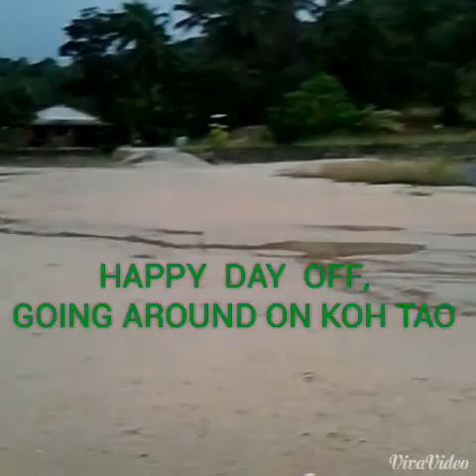Soe Min Naing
Happy day off, going around.